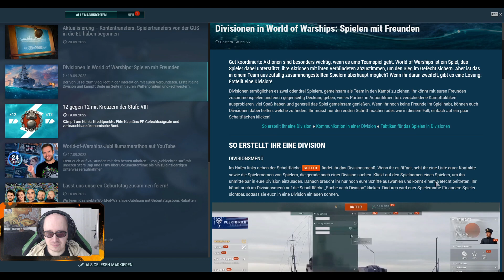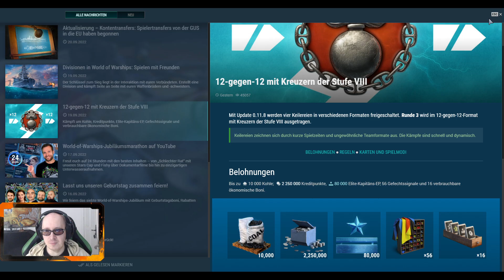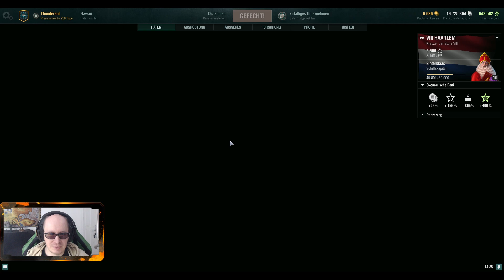Huron, ich wähle dich! - Teil 1/3